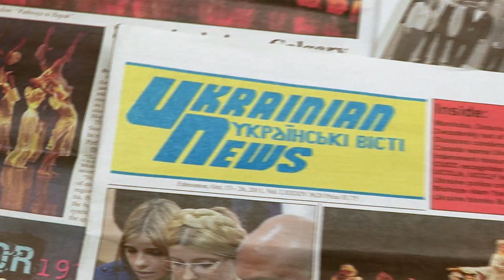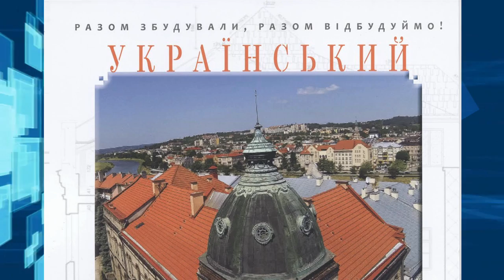Kontakt TV: Community Announcements - May 16th, 2015 (#2337)